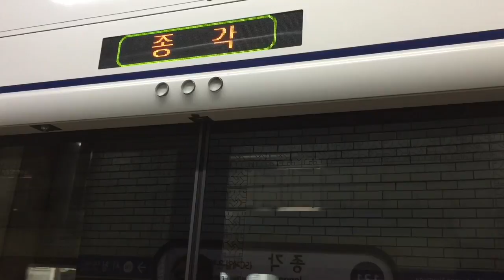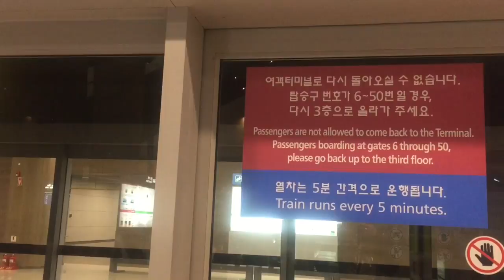BYE FOR NOW! ✈️ KOREA 🇰🇷 Day 6 | ReyshelVlogs#38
This is the hardest part of being a traveller. So sad part..yung tipong ayaw mo umalis pero hindi pwede..I will definitely go back to Korea..I’m pretty sure!!! 👍🏻💕💋

Have fun watching! Kamsahamnida. ❤️

Camera: iphone 6 | Canon G7X Mark ii
Editing Tool: iMovie | Pinnacle Studio 19